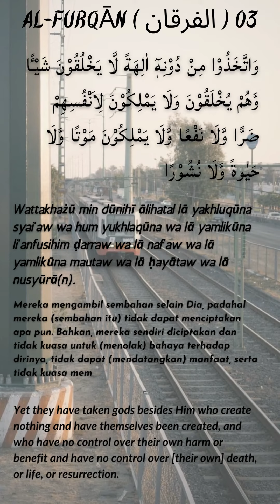AL FURQĀN الفرقان 03